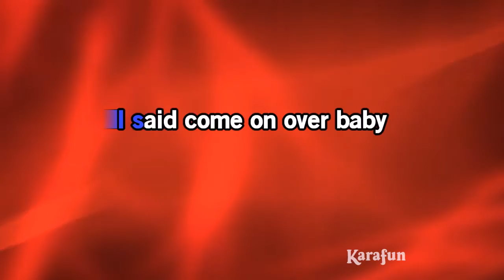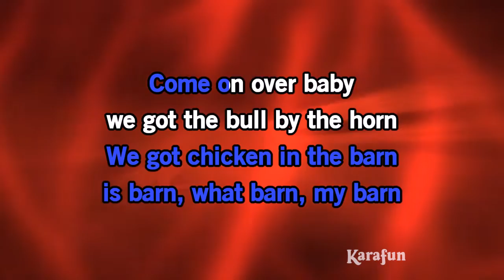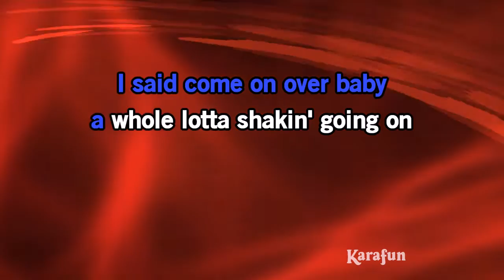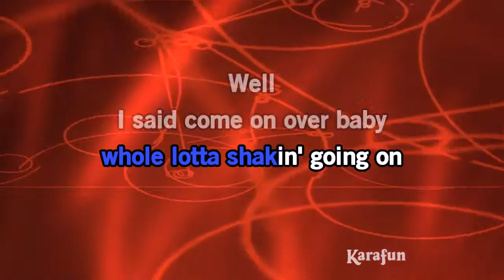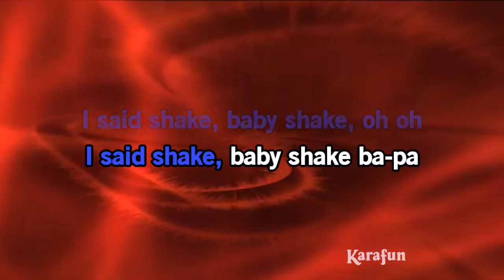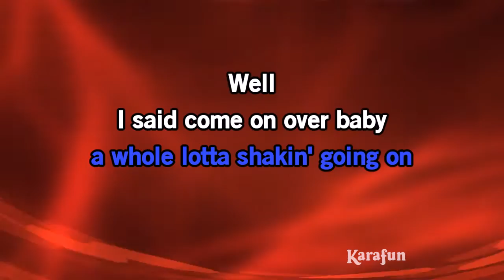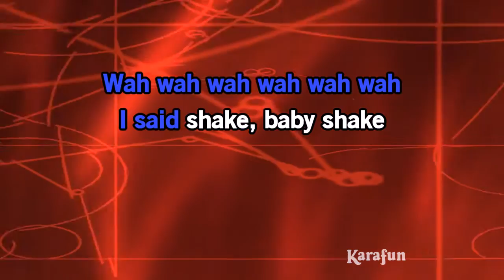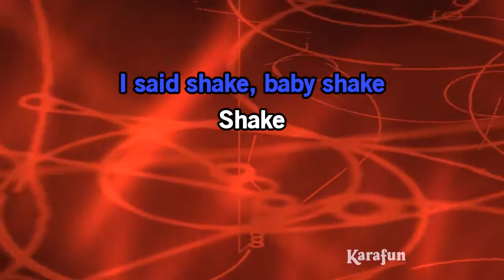Whole Lotta Shakin' Going On - Elvis Presley | Karaoke Version | KaraFun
ℹ️ This version contains a low volume vocal guide to help you learn the song. The karaoke version without the vocal guide is available This recording is a cover of Whole Lotta Shakin' Going On as made famous by Elvis Presley. This version is not the original version, and is not performed by Elvis Presley. This instrumental/playback version contains a vocal guide, the lyrics and backing vocals.